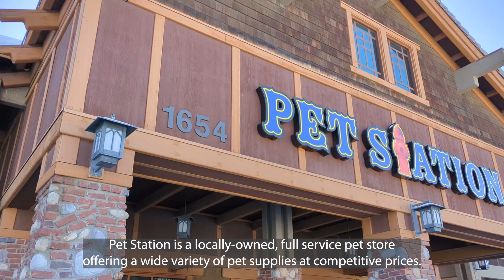Pet Station | October Sponsor of the Month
From high-quality dog and cat food to a complete line of accessories for dogs, cats, small animals, reptiles, birds, and fresh and saltwater fish - Pet Station has all your animals' needs in one convenient location.

Speaking of location, they have 13 available in the greater Nevada area! Stop in with YOUR furry friend, grab a treat, and say hi! Pet Station actively works with local animal shelters - like the SPCA of Northern Nevada - to promote local adoptions of homeless pets. When you support our partners, you're supporting pets in the community!